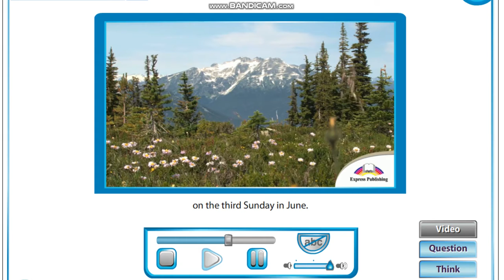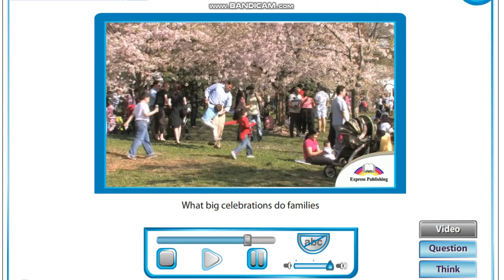The 5th grades. Celebrations